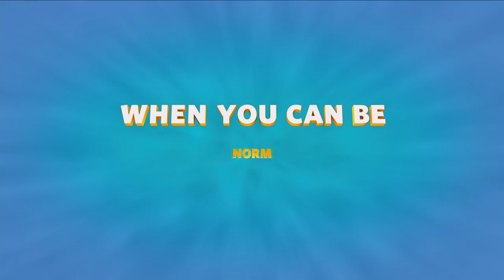Norm of the North TRAILER 1 (2016) - Rob Schneider, Heather Graham Animated Adventure HD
Displaced from their Arctic home, a polar bear named Norm and his three lemming friends wind up in New York City, where Norm becomes the mascot of a corporation he soon learns is tied to the fate of his homeland.